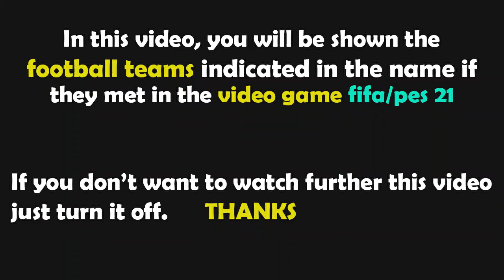FIFA 21 Gameplay | Eintracht Frankfurt - Arminia Bielefeld - 2021/2022